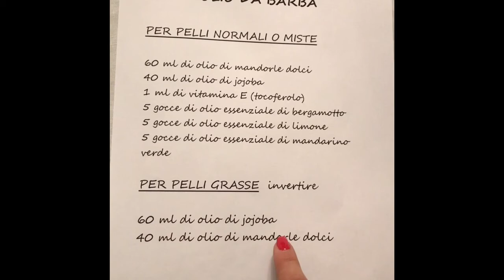OLIO PER LA BARBA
Ecco un olio da barba semplice da produrre per tutti gli amici barbuti